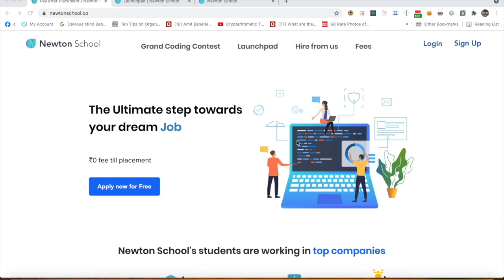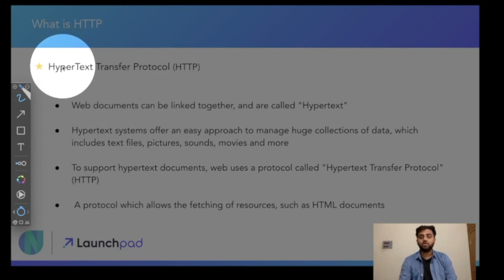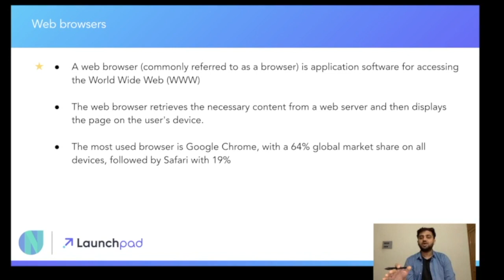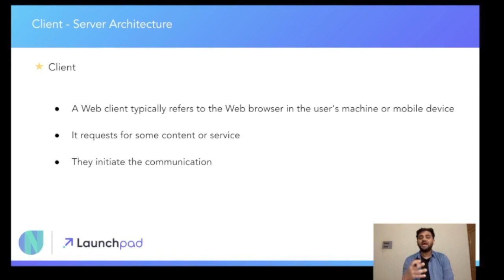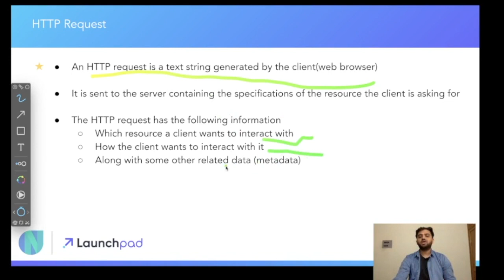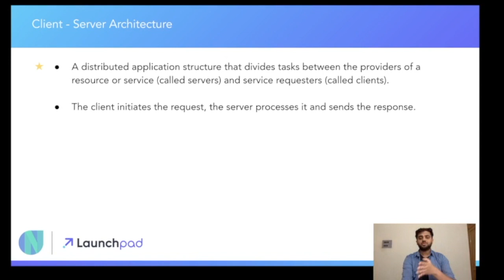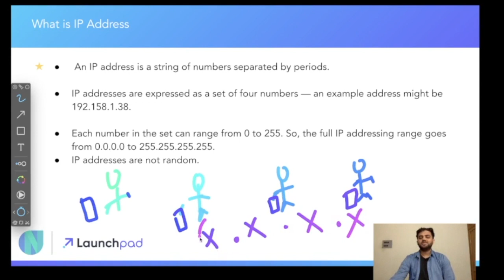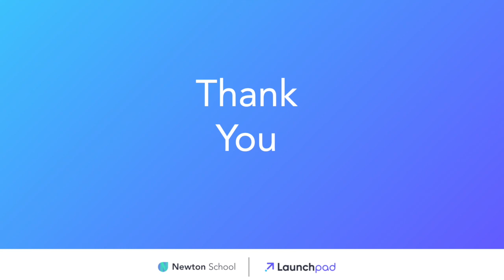Understanding Web Architecture | Suited for students and beginners | Learn Programming from scratch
In this video, we will cover some important concepts of Web Architecture like :-
1. What are web browsers?
2. What is Client?
3. HTTP Request
4. HTTP Response
5. IP Address